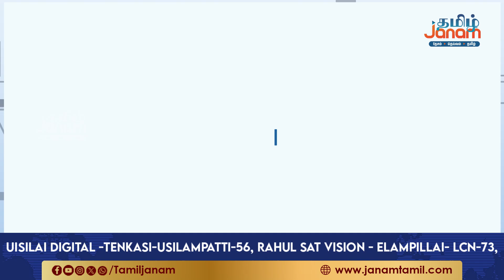46 நாட்களுக்கு பிறகு திறக்கப்பட்டது பள்ளிகள்...முதல் நாளே பாடப்புத்தகங்கள் விநியோகம்